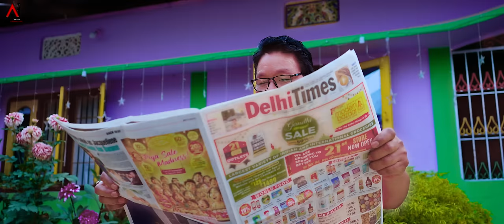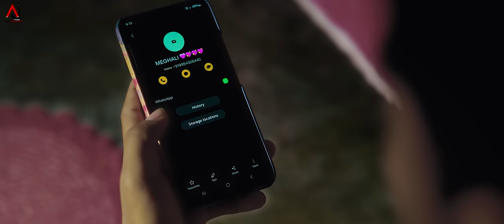Gwmwrlangfinbai || Official Bodo Short Film 2k24 || AJ Films & Production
Starring: RK & Sonali
DoP: Jwdwp Islary
Editor: Sonali Goyary
Direction: Sonali Goyary
Story & Script: Pranjal Basumatary

Cast: Jaharlal, Phulmoni, Dev & Rongjalu

Producer: Jwngshar Basumatary

Post-production: AJ Films & Production
Langhin, Karbi Anglong
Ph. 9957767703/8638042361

@Copying, Recording or Re-Producing Any Part Of This Video (Audio & Visual)in Any Other Channels, Without Prior Permission is Strictly Prohibited.